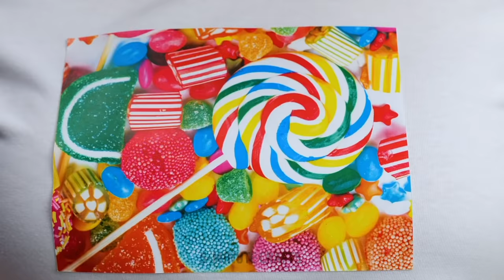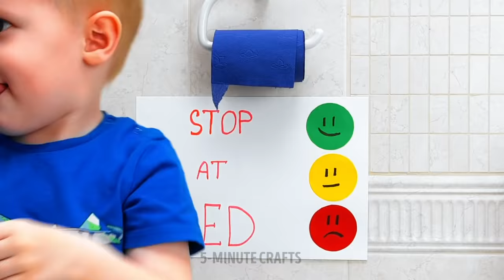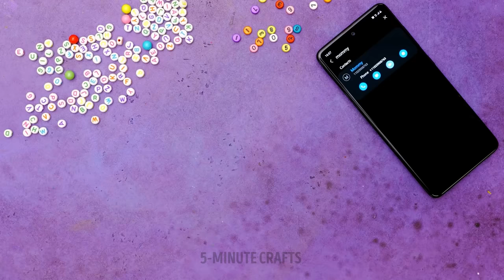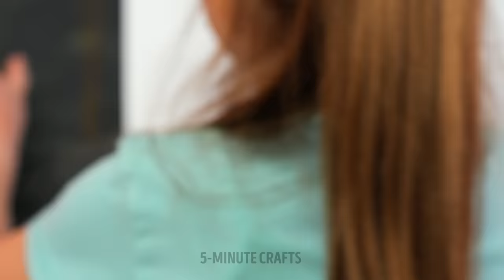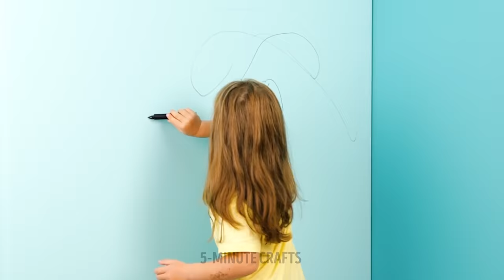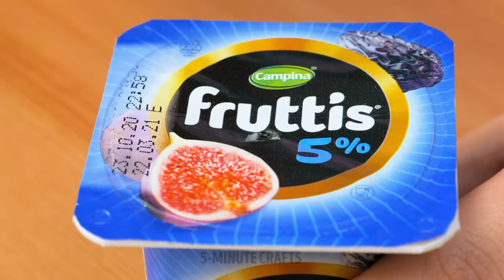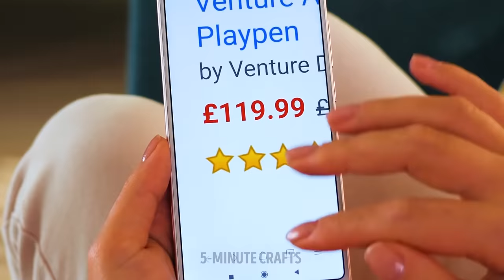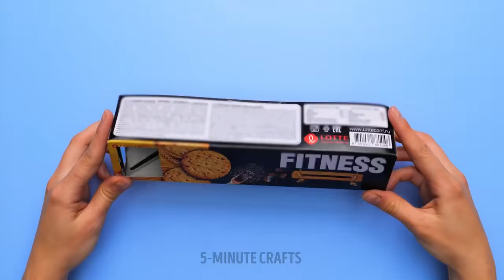100+ HACKS TO MAKE PARENTING FUN & EASY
More than 100 hacks to make parenting better

Hey moms & dads, here is a new video to help you with your parenting duties! You'll learn many easy & delicious snack recipes that your kids will love! For example, did you know that you can make a chocolate bar using a Pop It fidget? Try it out! But if your kid is a sweet tooth, we prepared some hacks on how to hide candies from them! For example, you can put sweets in a teddy bear or boxes for baking soda or spices (places where your child won't even look for yummy things😅).

Another thing you can do to make your child eat healthier is to replace junk food with a healthy version. For example, keep a box of french fries but fill it with apple and carrot slices or keep soda bottles but fill them with cool fruit tea.

If you prefer to be in trend and try new gadgets, we will show you some of them to make your parenting life more manageable. For example, you can play with your child a dice game to make them eat better, use a special device to correct the child's posture while they do homework, wear on your kid's head a small protector to protect their eyes from water while playing in a bath. There are more awesome devices and hacks you'll see in this video. Enjoy!

TIMESTAMPS:
01:24 - Hide snacks in a teddy bear
05:10 - Pop It chocolate
11:08 - How to lock fridge from children
22:18 - Teach your child to use a dental floss
35:59 - Bath device for babies
47:45 - Gummy bear lollipops